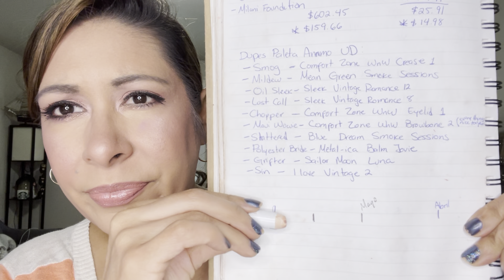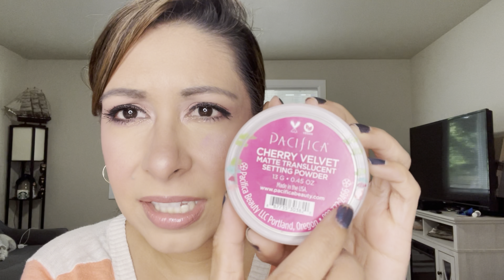Project 10 Pan 2022 - 5to Avance